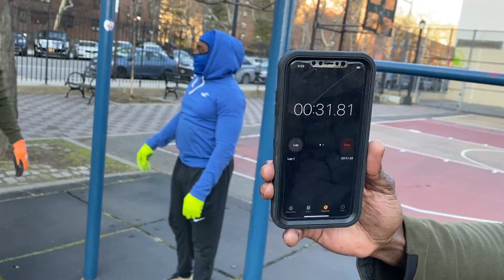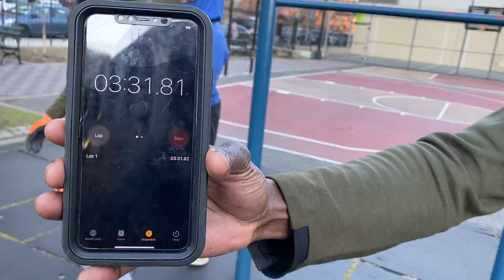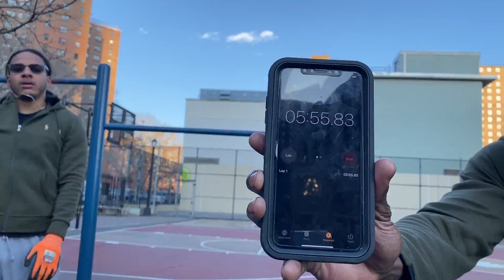100 Pull ups and 200 Push ups in 10 Minutes a Day Challenge - Justin | That's Good Money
Justin does the 100 pull ups and 200 push ups in 10 minutes a day challenge.He breaks it down and does 10 pull ups and 20 push ups on the minute every minute for 10 minutes.Subscribe to Justin's YouTube channel